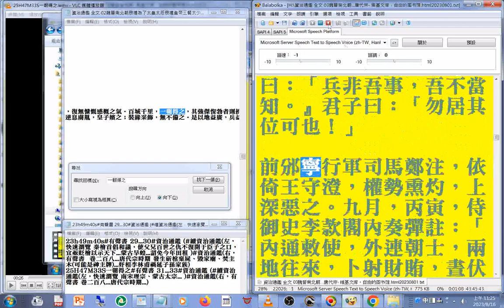唐代#杜牧 名著 論罪 論戰 論守 論兵法(又注《孫子》，為之序，以為：「兵者，刑也；刑者，政事也；為夫子之徒，實仲由、冉有之事也。不知自何代何人分為二道曰文、武，離而俱行，因使縉紳之士不敢言兵，或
恥言之；苟有言者，世以為粗暴異人，人不比數。嗚呼！亡失根本，斯最為甚！《禮》曰：『四郊多壘，此卿大夫之辱也。』歷觀自古，樹立其國，滅亡其國，未始不由兵也。)